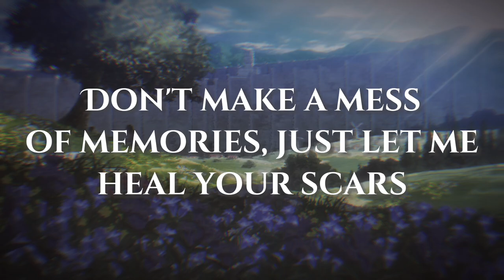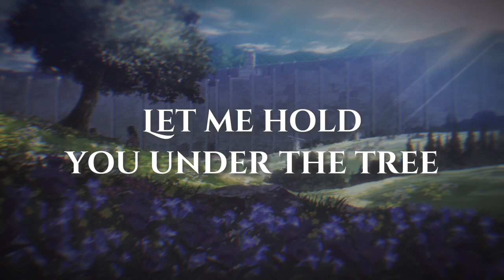SIM - Under the tree (Lyrics/English Translation)